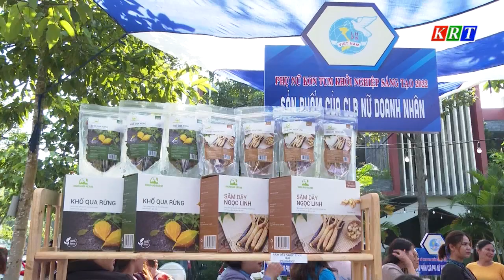Khẳng định vai trò, vị thế của phụ nữ trong phát triển kinh tế